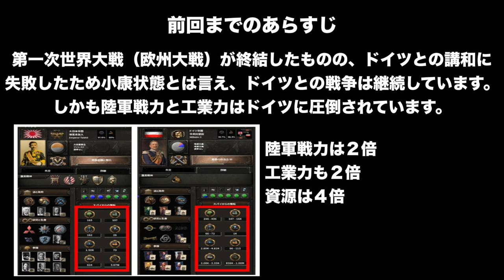▼ hoi4 [ハーツオブアイアン4 第一次世界大戦MOD] 日本を作り直す 第11話 「奇跡の勝利」1000を超えるドイツの師団を壊滅させた！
ドイツとの全面戦争に突入し、初戦のウクライナ領域での戦闘に勝利したので、いよいよドイツ本国へと侵入していきます。
初戦で勝利したことで、敵の戦線の乱れを利用し、ドイツ陣営の国々も崩壊しつつあり、戦況は有利に推移していきます。

今日はプレミアムフライデー、プレ金ですね。とは言え、社畜道を進むものには関係のない話です。。。
政府はこのプレ金について、投げ出すのではなく、民間企業に積極的に働きかけをして、定着するようにがんばってもらいたいですよね。。。